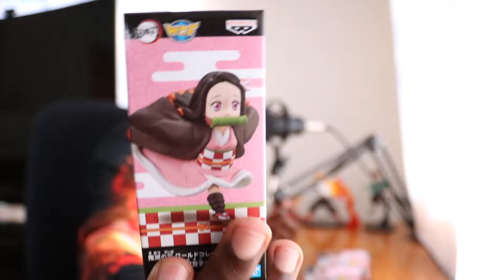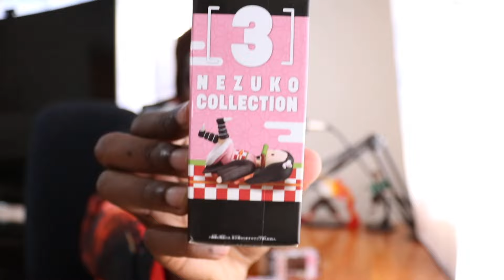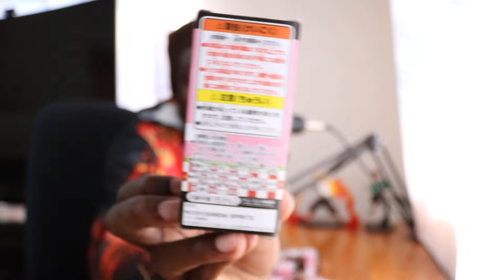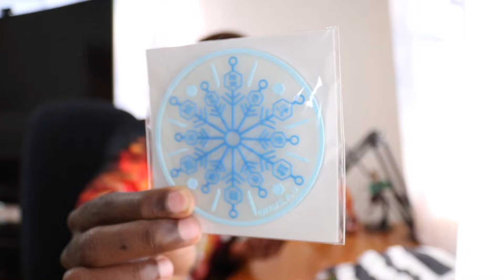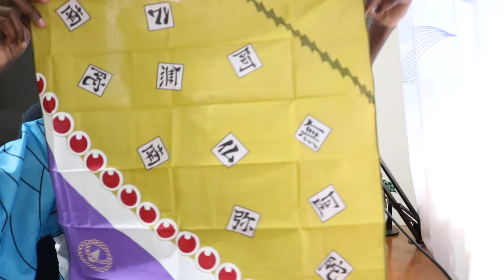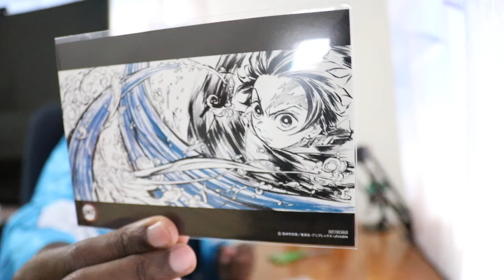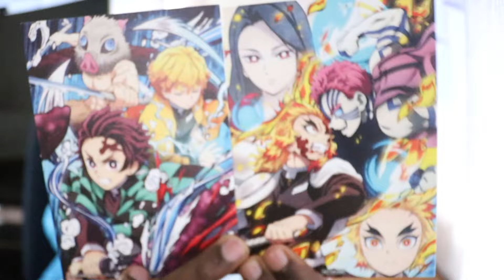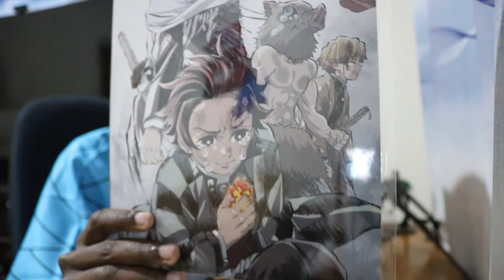Demon Slayer: Kimetsu no Yaiba MAJOR UNBOXING!!!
►VIDEO: Demon Slayer: Kimetsu no Yaiba MAJOR UNBOXING!!!